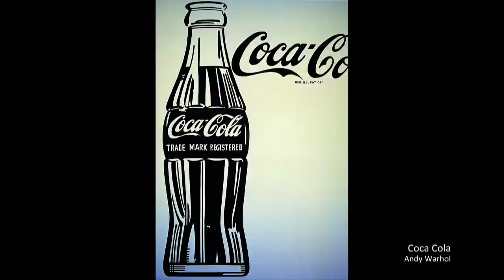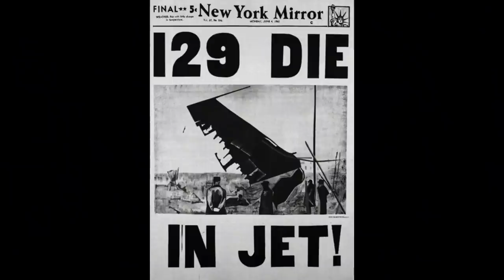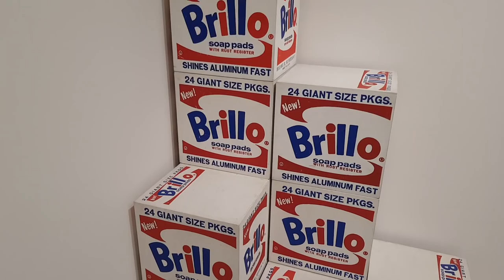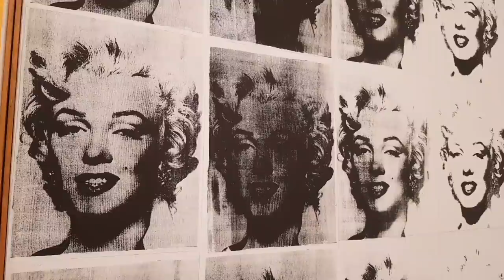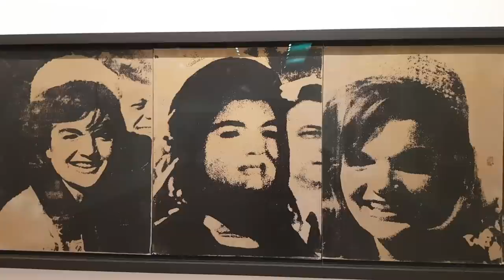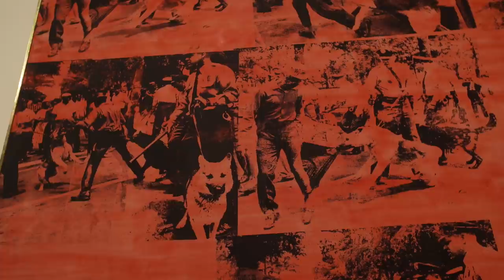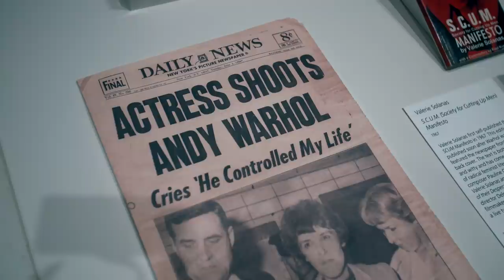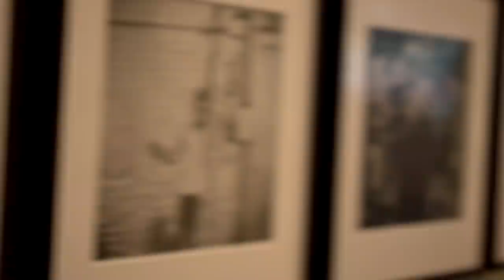تماشا: نگاهی به آثار اندی وارهول، گفتگو با عباس میلانی درباره رمان مرشد و مارگاریتا، مرور فیلم گیلدا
در این برنامه تماشا سری می‌زنیم به نمایشگاه مفصل آثار اندی وارهول در تیت مدرن لندن، به مناسبت چاپ ترجمه ویرایش شده رمان مرشد و مارگاریتا نوشته میخاییل بولگاکف، با عباس میلانی مترجم اثر گفت‌و گو می‌کنیم و نگاهی می‌اندازیم به فیلم گیلدا، تازه‌ترین ساخته امید بنکدار و کیوان علی‌محمدی